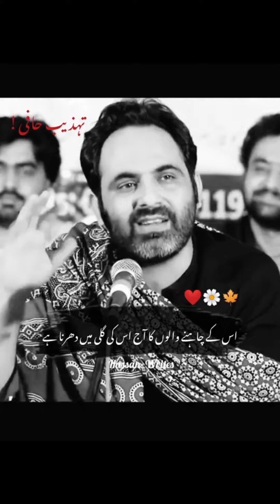Tehzeeb hafi best shayari collection